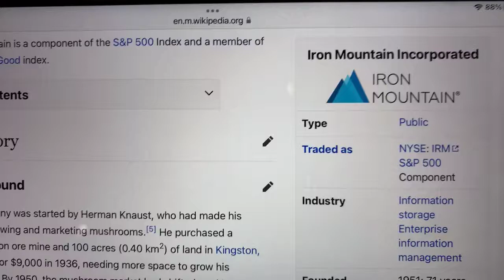🔴 Iron Mountain Incorporated IRM Stock Trading Facts 🔴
Coinbase Referral Funded Accounts Up To $300,000 To Day Trade